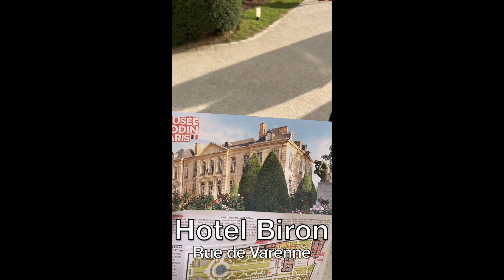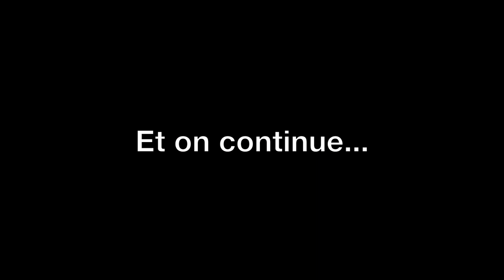Visite du Musee Rodin by Lise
Le musée, situé à l'Hotel Biron, a la particularité d'avoir été choisi par Rodin lui-même en 1908. En ces lieux, le sculpteur prépare ce qui deviendra, le 4 août 1919, son musée, après qu'il ait donné à l'Etat toutes ses œuvres.